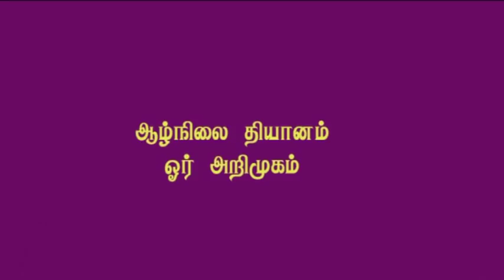ஆழ்நிலை தியானமுகாம் ஓர் அறிமுகம் | 3நாள் மெளனம் | இயற்கை சூழலில் | vallalar 3days Silence Meditation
அருட்பெருஞ்ஜோதி வந்தனம், மேற்கு தொடா்ச்சி மலை அடிவாரத்தில் மூன்று நாள் மெளன தியானமுகாம். இந்த பயிற்சி முகாம்களில் யோகாசனம், ஜோதி தியானம், மகாமந்திர ஜெபம், திருஅருட்பா பாராயணம், இயற்கை சாத்வீக உணவு போன்ற பல்வேறு அருள் நிகழ்வுகளை உள்ளடக்கியது இந்த பயிற்சிக்கு குறிப்பிட்ட கட்டணம் கிடையாது. 3நாள் தங்குவதற்கும் இடமும், உணவும் வழங்கப்படும்.
சேவைக்கான நன்கொடை ஏற்றுக்கொள்ளப்படும்
Arutperunjothi vanakam, vallalar sanmarga spiritual 3days silence retreat